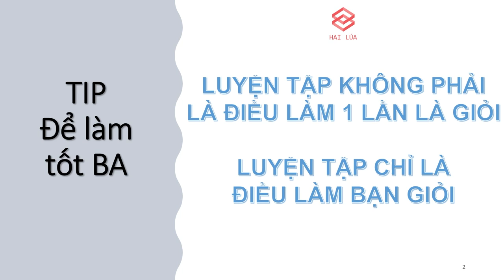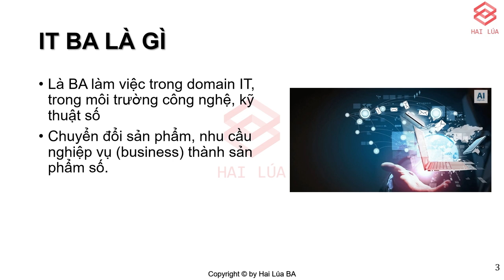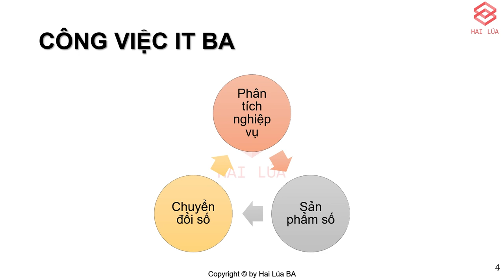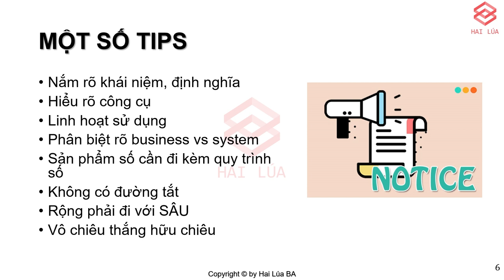Series Trở thành ITBA - Tập 16 (End): TỔNG KẾT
#17 - Series Để trở thành một IT BA (Tập cuối)

Là một IT BA không phải chỉ dừng lại ở giai đoạn phân tích nghiệp vụ và làm software mà còn có các mảng về sáng tạo sản phẩm, lên chiến lược, lên roadmap sản phẩm, sale sản phẩm, marketing sản phẩm v.v. Trong series căn bản này, Hai lúa mong muốn cung cấp kiến thức, kỹ năng theo hình thức 1 khóa học miễn phí cho các bạn fresher, junior muốn vào nghề BA trong domain IT, công nghệ, chuyển đổi số.

Trong các series kế tiếp. Hai lúa sẽ trình bày các khái niệm nâng cao hơn đối với BA trong domain IT, công nghệ, số hóa này. Hy vọng sẽ giúp ích cho các bạn

Chúc các bạn thành công khi lựa chọn con đường IT BA.